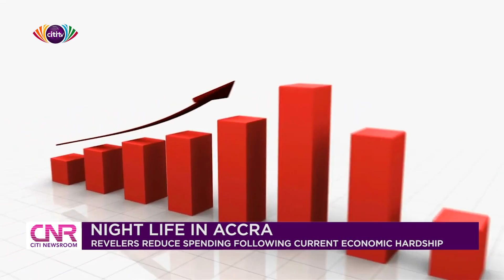Current economic challenges force revelers in Accra to reduce spending | CNR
Nightlife in Accra might soon see a rapid decline as revelers cut their spending due to the current economic challenges in the country.